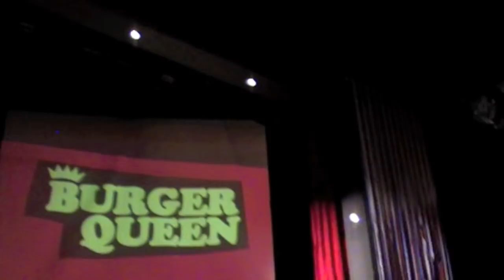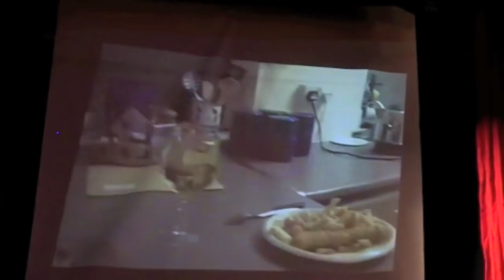Jude Bean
Jude Bean stars @ Burger Queen